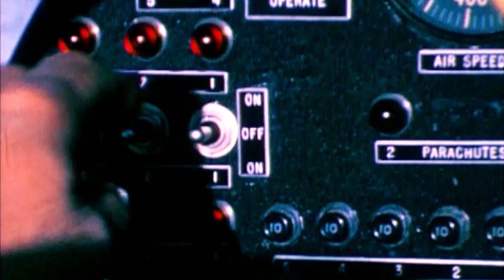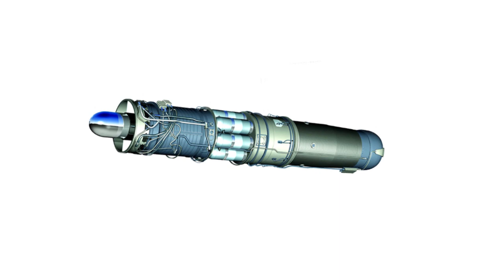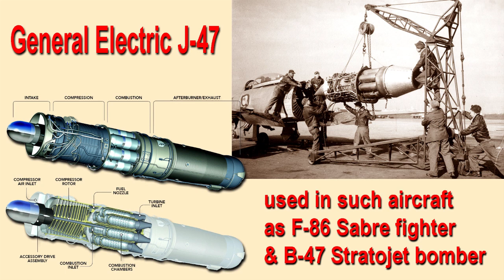Craig Breedlove's Spirit of America Jet Car - Evolution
The evolution of Craig Breedlove’s Spirit of America land speed jet car design, from Craig’s initial idea for a land speed record car in 1959 to the finished car that he drove on the Bonneville Salt Flats to break record in 1963. What influenced Breedlove? Where did he get his ideas? How did his iconic racer evolve? Watch this!

☛☛☛For the full story on Craig Breedlove, check out ULTIMATE SPEED ☚☚☚